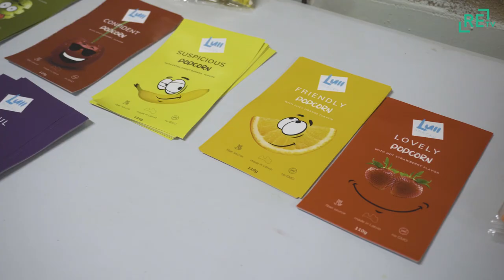Pie popkorna ražotājiem Lizumā